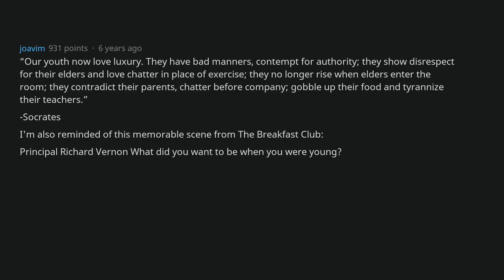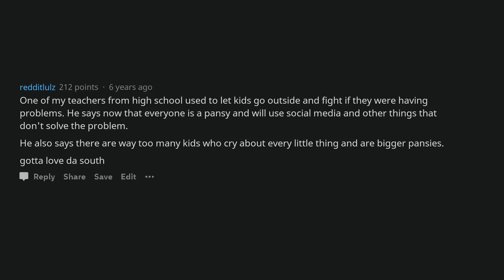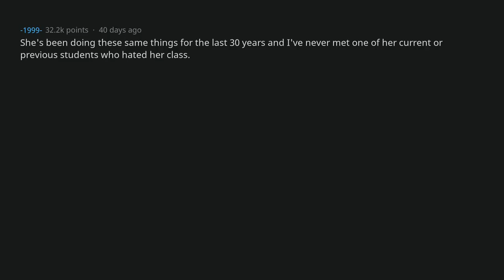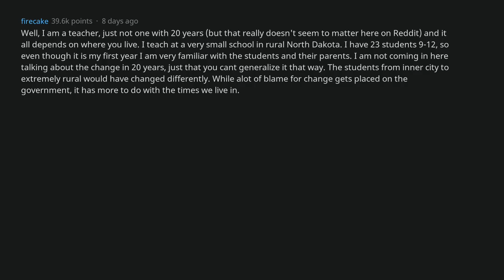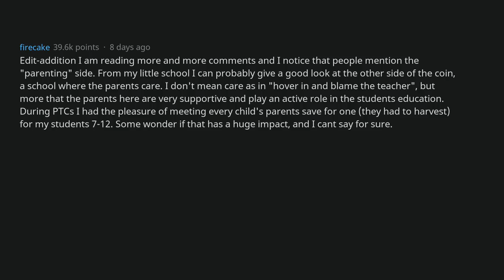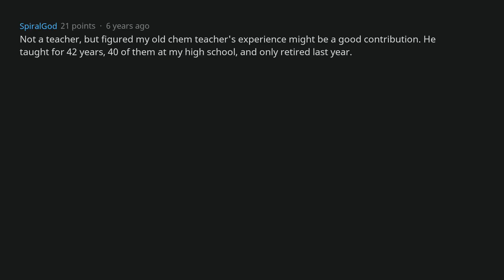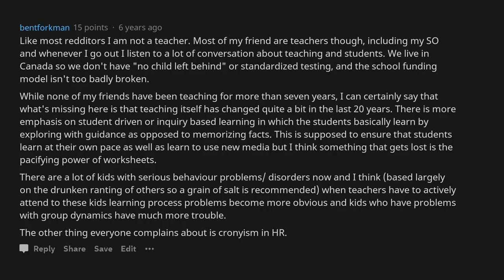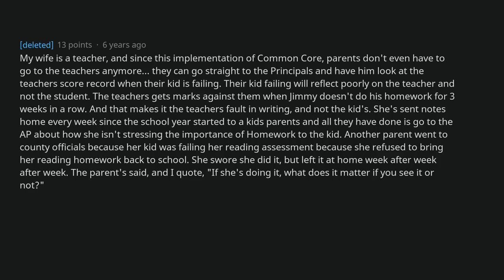Teachers With +20 Years Of Experience, How Have Kids Changed? [AskReddit]